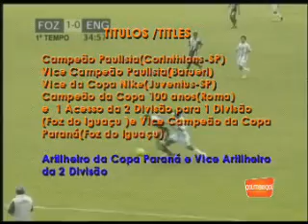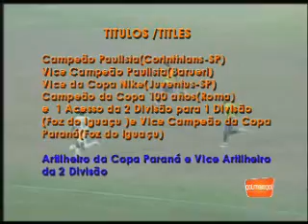Oliveira -Atacante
Atacante